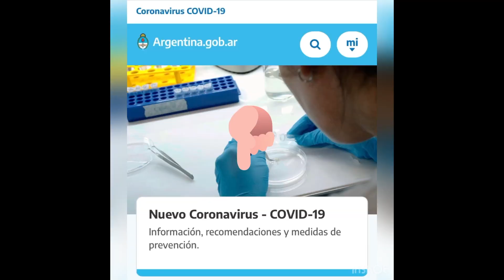REQUISITOS para viajar a ARGENTINA en pandemia ✈️🇦🇷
Tati de @caminandoporelglobo nos comparte consejos y lo que se necesita para viajar a Argentina en pandemia. Esto aplica para quienes vuelven a Argentina desde el exterior, como para los familiares directos que están viajando al país.

¿Que te piden para ingresar a Argentina? ¿Quiénes pueden ingresar? ¿Se puede viajar a Argentina?

¡Hay que tener en cuenta que los requisitos por país varían día a día! Para viajar hoy en día hay que revisar las restricciones del país de origen y destino, teniendo en cuenta la nacionalidad.

Puedes ver nuestro Mapa de fronteras, para conocer el estado de las fronteras en todo el mundo, a dónde se puede viajar hoy y los requisitos de cada país para viajar en pandemia.